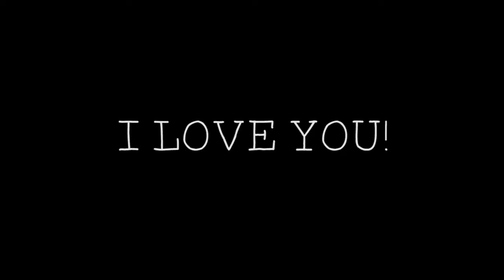Thank You Mom and Dad for Giving Me the World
Pokhara, Nepal
Dead Sea, Jordan
San Francisco Bay
Hampi, India
San Francisco, CA
Lalitpur, Nepal
Emeryville, CA
Western Mass.
Agra, India
Yosemite National Park
SF Pride 2016
Mediterranean Sea, Ashdod, Israel
New Delhi, India
Paris, France
Madaba, Jordan
Poon Hill, Nepal
Wadi Rum, Jordan
Petra, Jordan
Improv Jam, Connecticut
Cannon - Bourne, MA
Vienna, Austria
San Ramone, CA
Jerusalem
Yellowstone National Park
Coast Guard Beach, Truro, MA
Sandwich, MA
Dharamsala, India